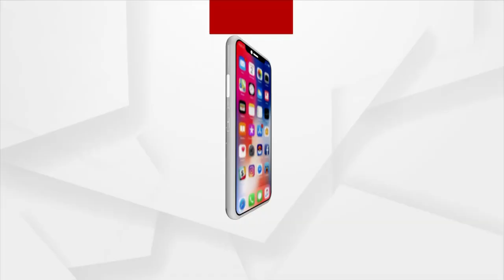ଧରା ପଡିଛି ପାଣି ଚୋର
କେନ୍ଦ୍ରାପଡା କଂଗ୍ରେସ ଧରିଛି ପାଣି ଚୋରକୁ । ଦେଖନ୍ତୁ ତାଙ୍କୁ କଣ କରୁଛନ୍ତି କଂଗ୍ରେସ କର୍ମୀ ।